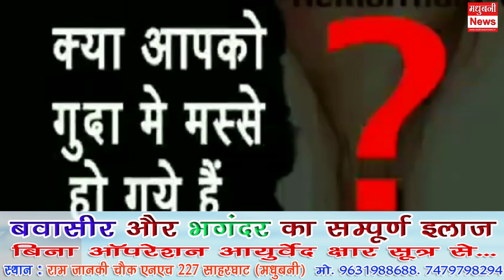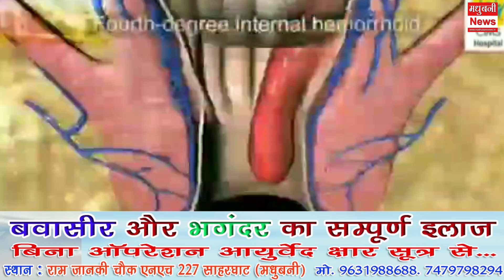मेला देखने निकला युवक। सुबह मिली ऐसी खबर की रह गए दंग।